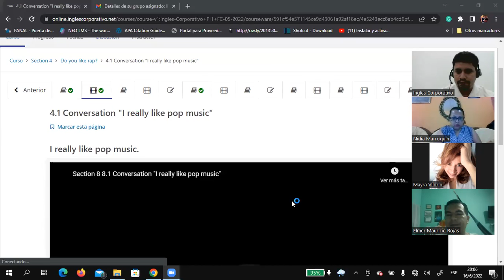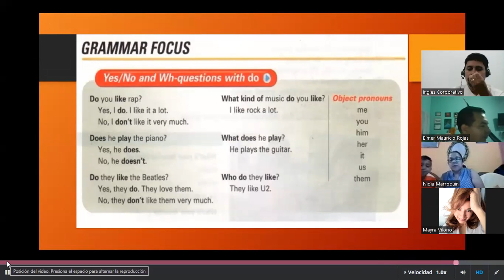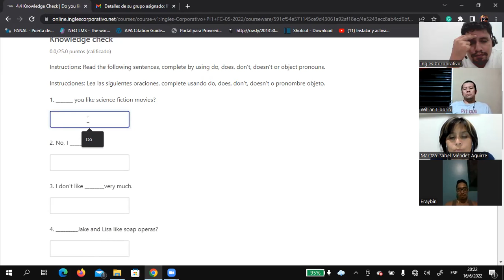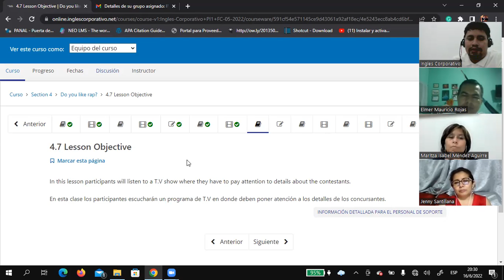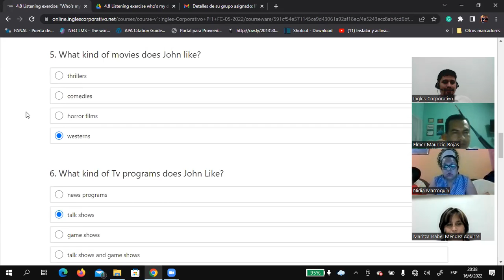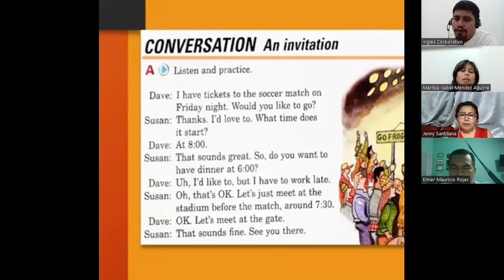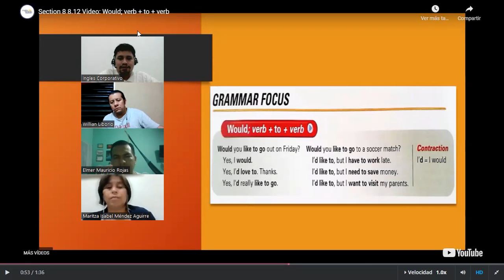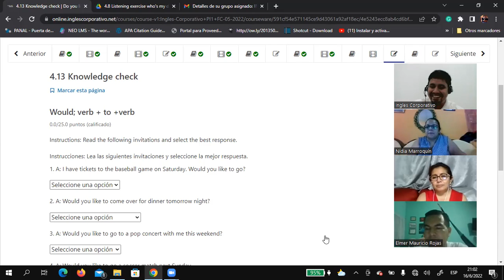Ingles Corporativo-06/16/2022-USE OF WOULD